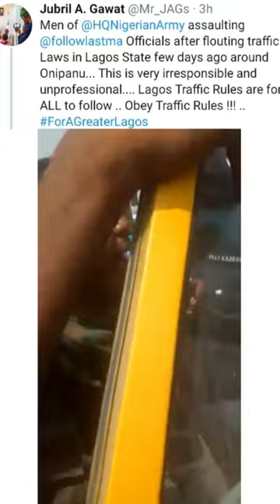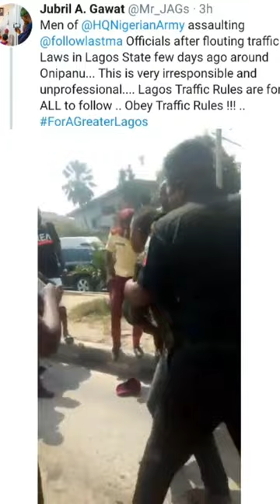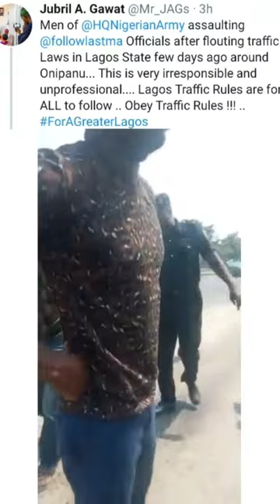NIGERIA ARMY Official caught on camera assaulting LASTMA Officials after flouting Traffic Laws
A video showing NIGERIA ARMY officials assaulting men of the Lagos State Traffic Management Authority LASTMA after one of them was stopped for flouting traffic laws, has surfaced online.
The soldier was caught using the road track meant only for the Lagos Bus Rapid Transit BRT along Onipanu road and when he was stopped by the LASTMA officials, he and one of his other colleague decided to engage them in a heated argument that led to one of the soldiers punching the LASTMA official.
nigeria army recruitment 2019

nigeria army form 2019

nigeria army recruitment 79rri

nigerian army dssc

nigeria army shortlist

nigerian armed forces

nigerian army recruitment portal 2019